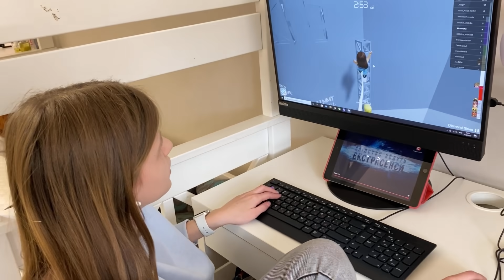ВЛОГ Школа только началась, а голова уже болит / Кира открыла боксы в Roblox Tower of Hell